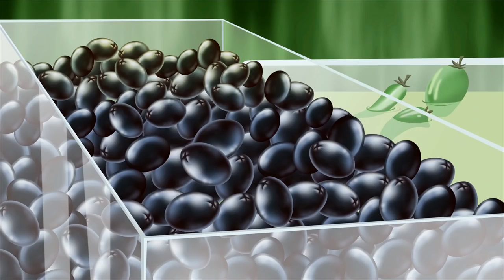Oggy-Oggy is waiting for some pizza